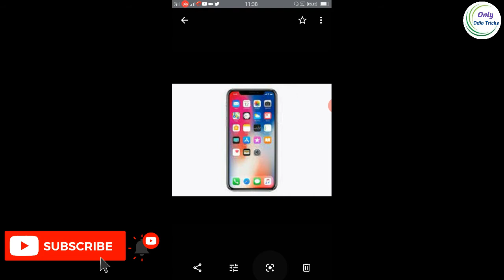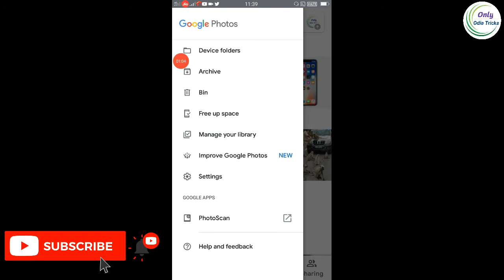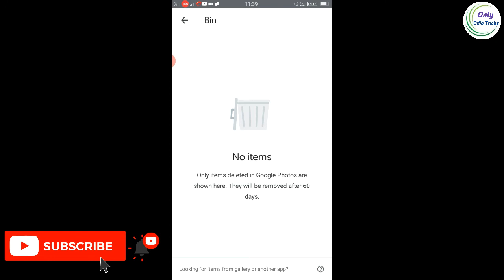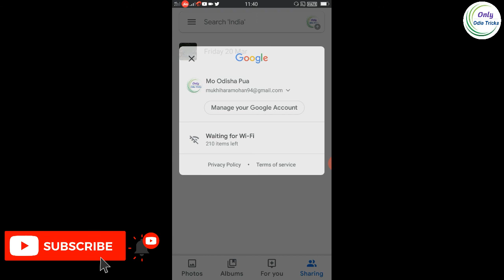Google Photo App ରେ କାହାର ବି ଫୋଟ, ଭିଡ଼ିଓ, ନିଜ ମୋବାଇଲରେ live ଦେଖନ୍ତୁ || Google Photos Top 3 Settings.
ଭିଡ଼ିଓ ପସନ୍ଦ ଲାଗିଲେ like👍👍👍👍 shear,✔✔✔✔✔ comment, 💓💓💓💓💓💓କରିବାକୁ ଭୁଲିବେନି ।

About this channel -:

ଏହି channel ରେ ଆପଣ ମାନେ ପ୍ରତିଦିନ Tech Tips and Tricks, Unboxing/reviews, Earning,Sarakari yajona, latest update ଦେଖିପାରିବେ ।

   Thanks 🙏🙏🙏🙏🙏🙏🙏🙏🙏